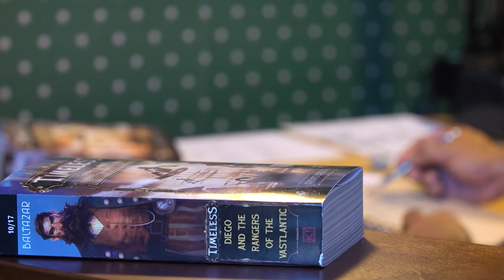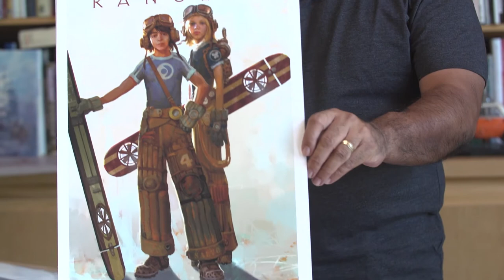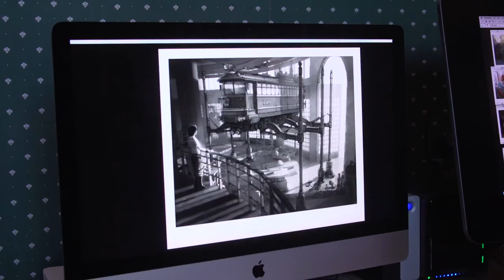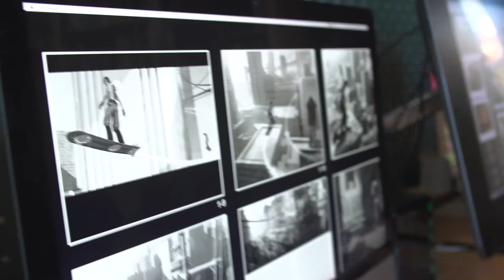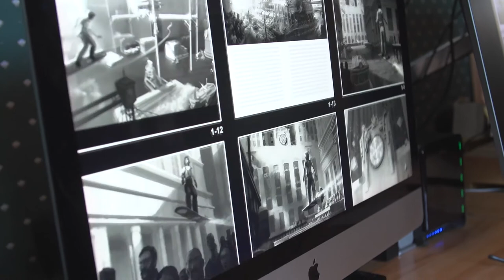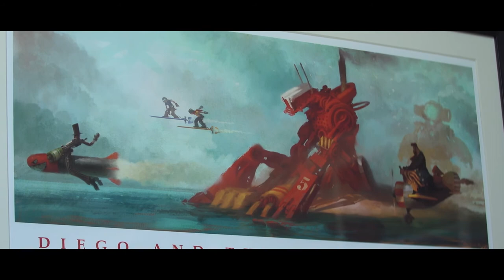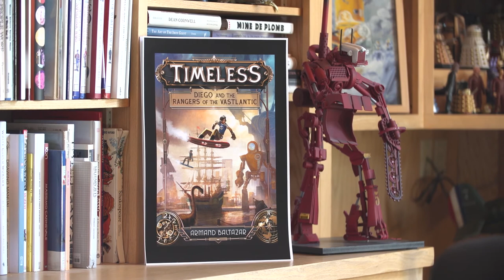Armand Baltazar on Creativity 🎨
What does creativity mean to you? Former Disney, Pixar, and DreamWorks senior designer and artist Armand Baltazar talks about creativity, inspiration, and the process of making his debut novel, Timeless: Diego and the Rangers of the Vastlantic.

Armand Baltazar is the author/artist behind the epic illustrated novel Timeless: Diego and the Rangers of the Vastlantic.

The world did not end. At least not permanently. The Time Collision came from beyond the stars, a cosmic event that fractured time and space, tearing apart the earth and reshaping it into something entirely new. This is the world Diego Ribera was born into. The past, present, and future coexisting together. Timeless.

In New Chicago, Diego’s middle school hallways buzz with kids from all eras of history and from cultures all over the world. The pieces do not always fit together neatly, but this is the world he loves. There are those, however, who do not share his affection. On his thirteenth birthday, Diego learns of a special gift he has within, a secret that is part of something much bigger—something he cannot understand. When his father, New Chicago’s top engineer, is taken by the Aeternum, Diego must rescue him and prevent this evil group from disrupting the fragile peace humanity has forged.

With more than 150 stunning full-color illustrations, Armand Baltazar delivers the first book in an epic and imaginative new series, a cinematic tour de force about a boy and his friends embarking on a journey to save their world, and about the unshakable bond of family.